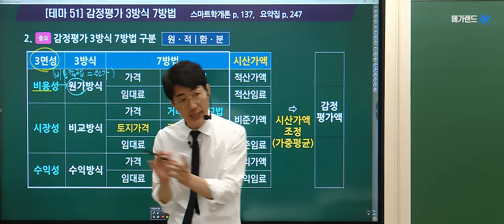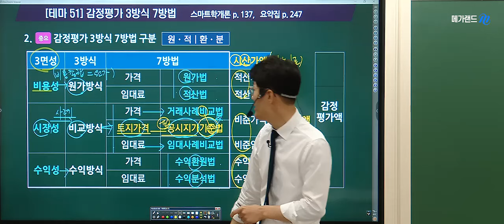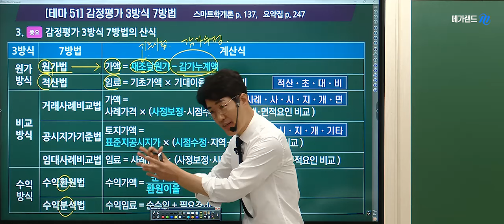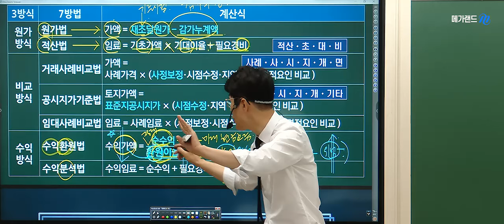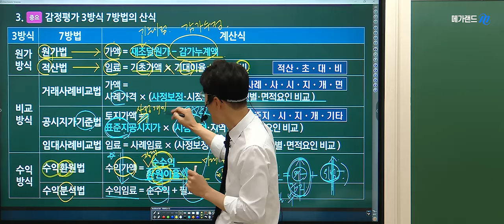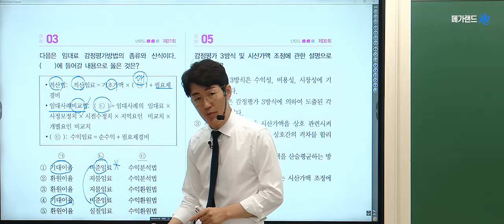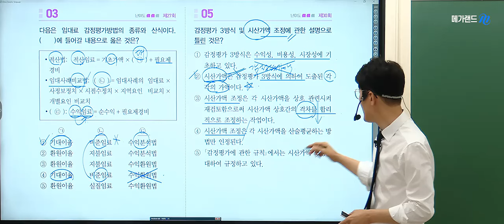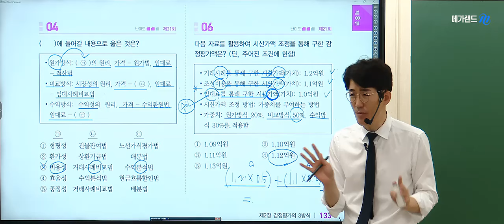[공인중개사학원 김포중앙] 💚기출과 이론을 한번에! 메가랜드 황재원교수 💚 [부동산학개론 기출분석]-감정평가 3방식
2024년 황재원교수님의 현장강의 - 매주(금) 메가랜드 김포캠퍼스

제35회 공인중개사 시험대비 💙기출계산문제특강
💥6월 2일(일) 오전10시~ 오후6시

5-6월 기출분석반 교재는 [스마트학개론+기출문제집]입니다.